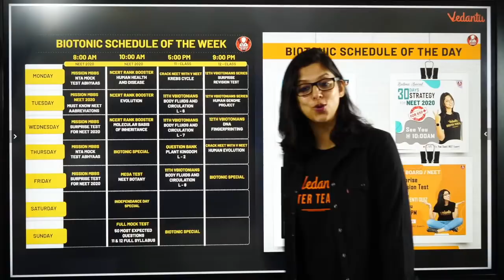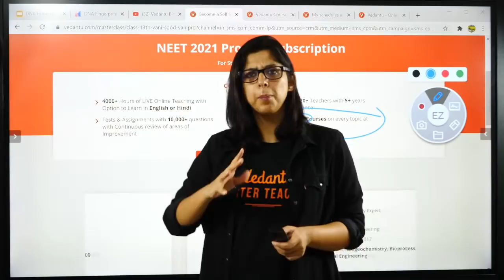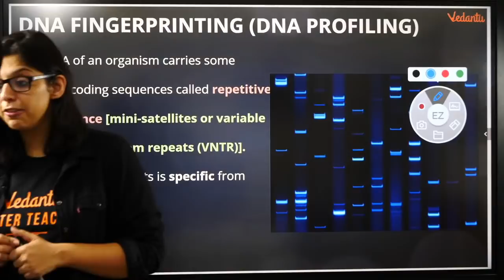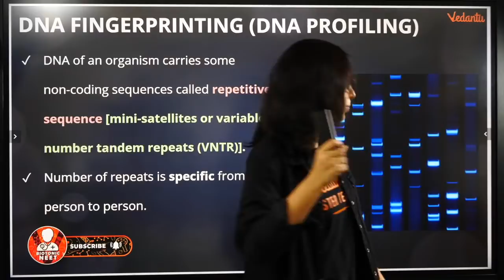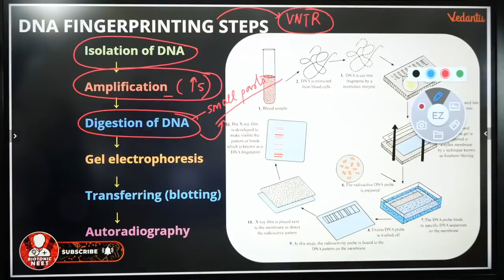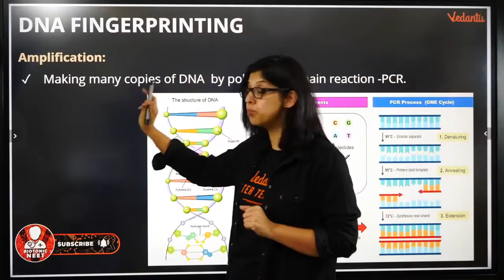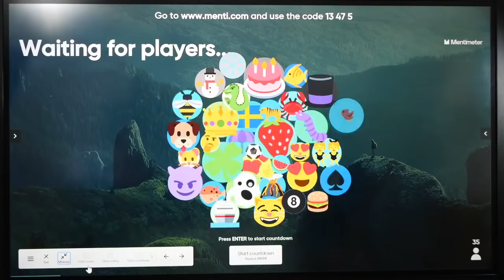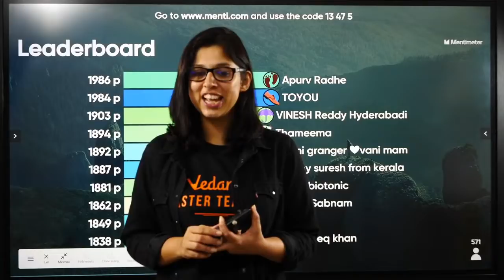NEET: Molecular Basis of Inheritance L-20 | DNA Fingerprinting | Class 12 | Vedantu Biotonic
1. Unlimited LIVE class with your favorite teachers.
2. Unlimited Doubt Solving in Live class.
3. Fun interactive learning with in-class quiz and leaderboard.
4. Get full access to structured long term courses.
5. Chapter-wise micro-course and Revision course before the exam.
6. One subscription, unlimited access to Live Class, Test Series & Assignments.
7. Make your own study plan and learn from the comfort of your home and device.

This Session DNA Fingerprinting class 12 By Dr.Vani Sood will help the NEET aspirants to crack NEET 2021.
1.dna fingerprinting
2.dna fingerprinting class 12
3.dna fingerprinting class 12 vedantu
4.dna fingerprinting neet
5.dna fingerprinting class 12 ncert
6.molecular basis of inheritance class 12 dna fingerprinting
7.cbse class 12 biology chapter 6
8.class 12 biology chapter 6
9.class 12 biology chapter 6 molecular basis of inheritance
10.biology class 12 chapter 6
11.molecular basis of inheritance

✅✅Follow us on Top Social Media Websites:
Happy Learning. 🙂